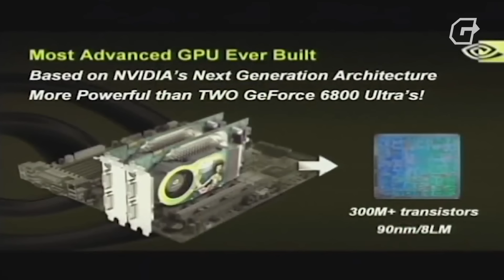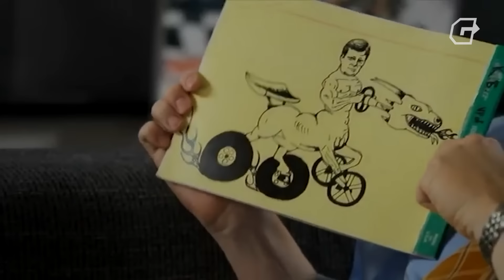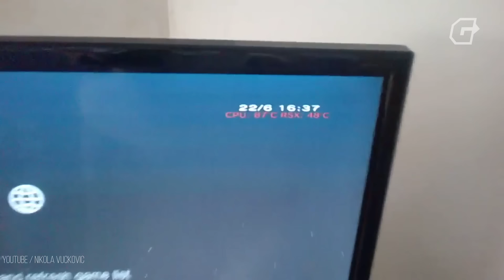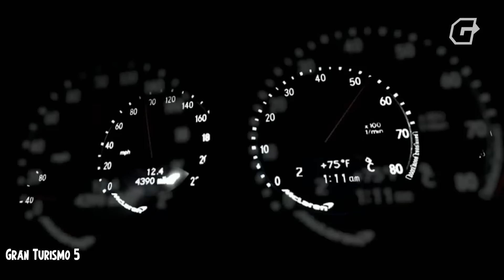ЭПОХА HD. SONY PLAYSTATION 3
Итак, в седьмом поколении консолей Microsoft успешно реализовала весь накопленный опыт в своём Xbox 360, а Nintendo удивила рынок своей инновационной Wii. А что Sony? После нереального успеха PS2 казалось, что даже наличие таких серьезных конкурентов не помешает захватить рынок уже третьему Плейстейшену подряд. И несмотря на то, что PS3 провальной назвать нельзя, да и в нашей памяти она засела достаточно хорошо, до успеха её предшественниц было очень далеко. Сегодня мы вспомним, что же пошло у Sony не по плану.